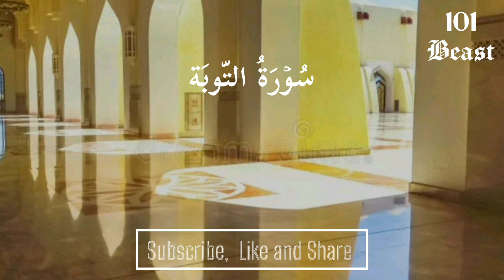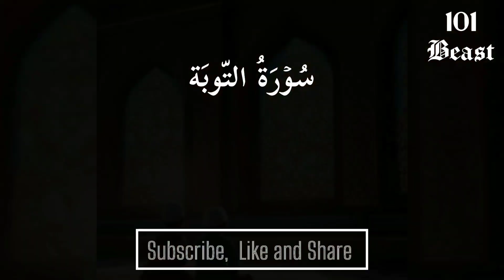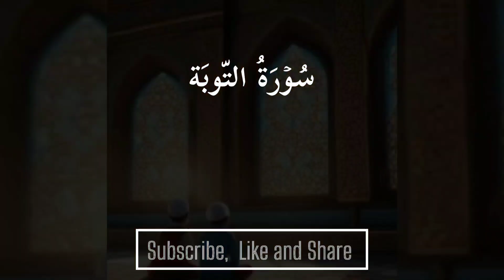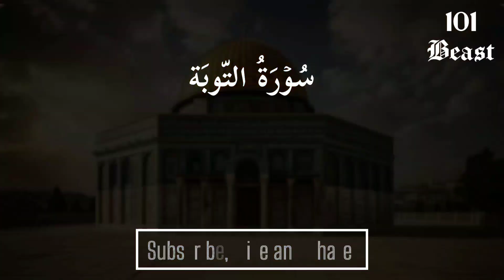Surat Al Tawbah Ayat 1 tp 33 | Quran for EveryDay andNight